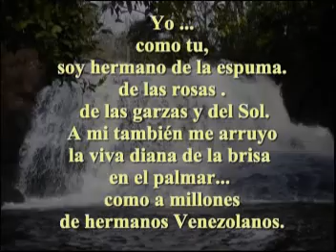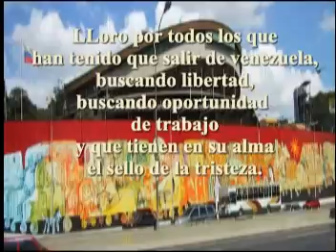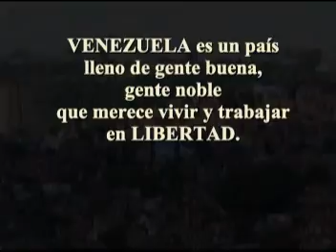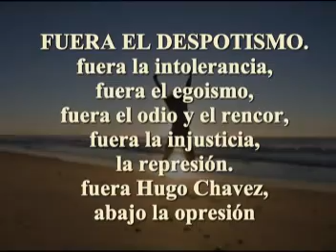Venezuela Clama Libertad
Video de venezuela